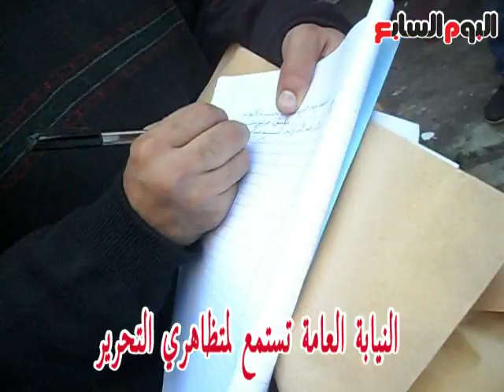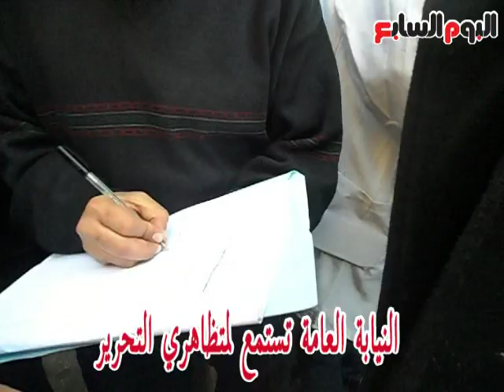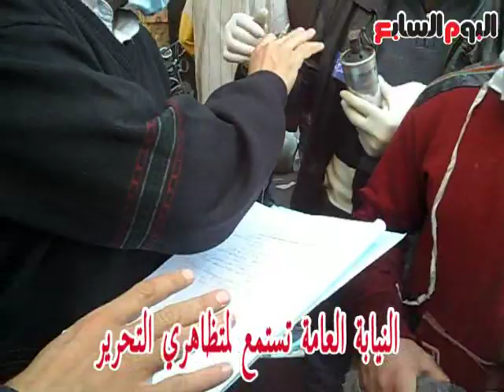النيابة العامة تستمع لمتظاهري التحرير